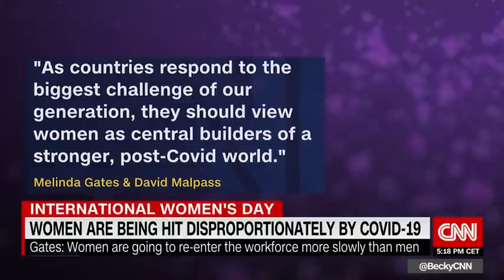Melinda Gates: Women are leaving workforce in huge numbers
CNN's Becky Anderson speaks with Melinda Gates on International Women's Day about what governments can do to support women after the United Nations said the coronavirus pandemic has driven 47 million women out of the workforce.